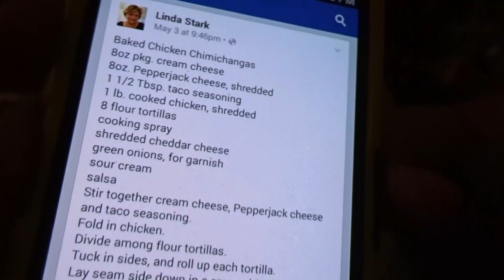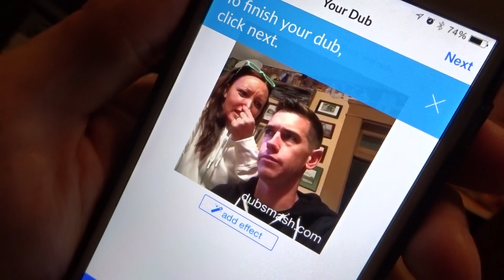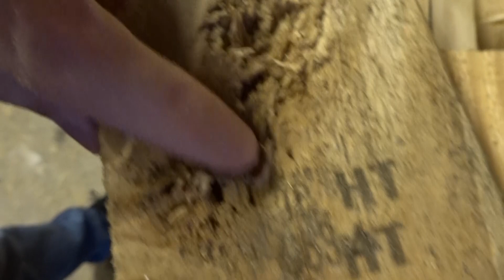Playing With My Wood!